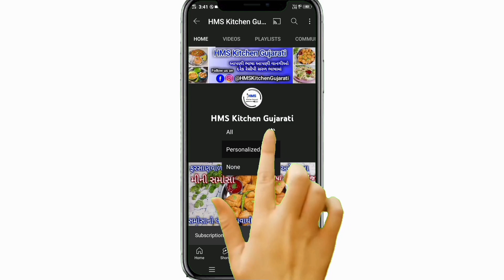હોટલ કે લારીનું મંચુરીયન ભૂલી જશો જો આ રીતે બનાવશો કોબીનું વેજ ડ્રાય મંચુરીયન|dry Manchurian recipe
અમારી YouTube Channel HMS Kitchen Gujarati માં તમારું સ્વાગત છે
આજે આપણે હોટેલ રેસ્ટોરન્ટ કે પછી લારીનું મનચુરીયન ભુલાવી દે તેવું કોબીમાંથી વેજ ડ્રાય મંચુરિયન બનાવીશું જો હજુ સુધી તમે અમારી ચેનલને સબસ્ક્રાઇબ ના કરી હોય તો ચેનલને સબસ્ક્રાઈબ કરી બાજુમાં આપેલા બેલ આઇકનને દબાવીને All notification પર ક્લીક કરીને ચેનલને subscribe કરવા વિનંતી છે

Hello friends,
Welcome to my YouTube channel HMS Kitchen Gujarati today i will make street style veg dry Manchurian recipe at home to please like and Share my video and subscribe to my channel  HMS Kitchen Gujarati and click the bell icon to new video notification on your mobile